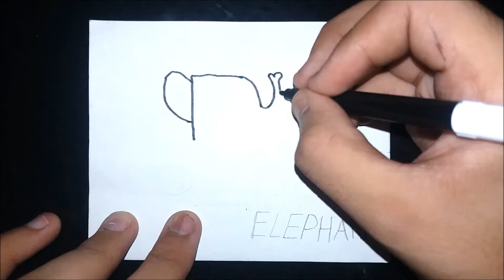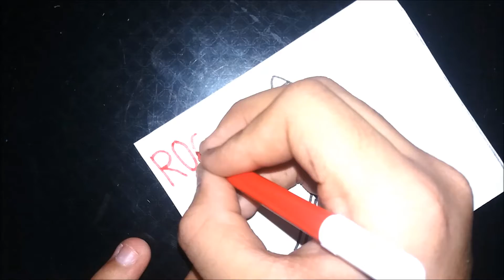How to draw easy drawing with alphabet.